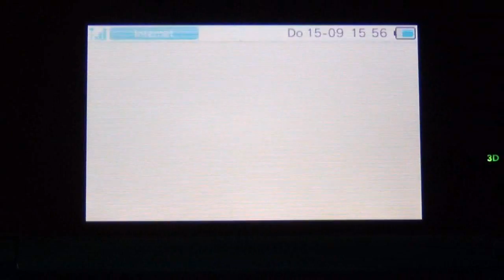ZEN Pinball 3D Trailer